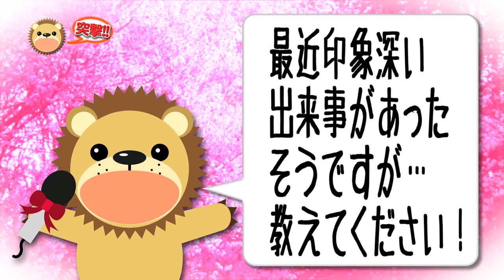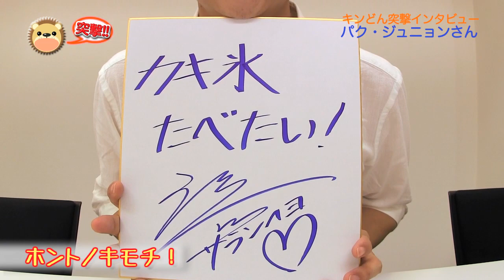【インタビュー】パク・ジュニョン/河口湖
2015年8月5日発売　パク・ジュニョンの新曲「河口湖」発売。朝盤、夜盤があり、カップリングの収録曲が違う上にパッケージの写真が2種類!どっちのジュ二ーも欲しくなる!

・『河口湖』KICM(SX)-KICM-30663(夜盤)　KICM-30664(朝盤)